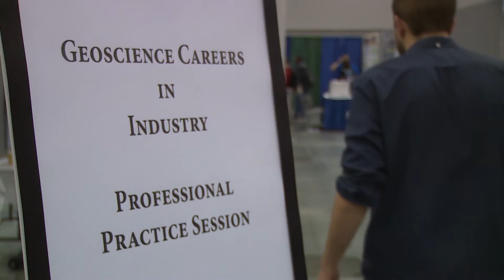Career Moves - Professional Practice Session at GSA 2014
GSA TV spoke to some of the students and recent graduates at GSA 2014 who caught up with experts in a range of fields to find out how to further their careers.